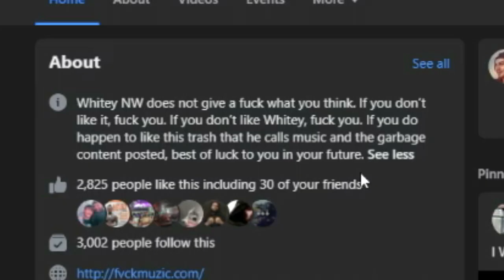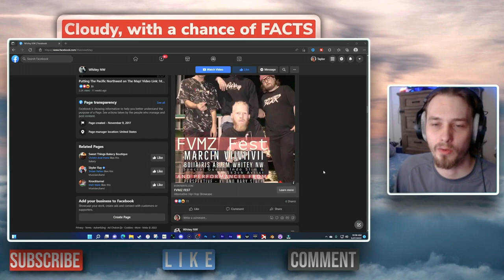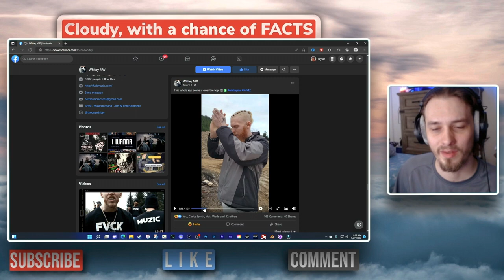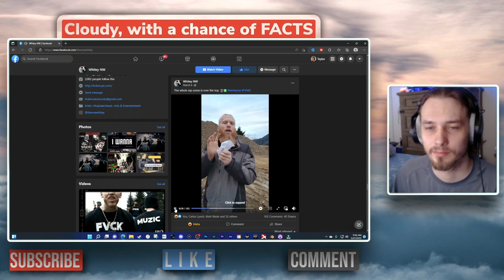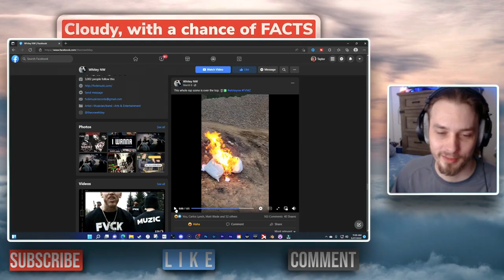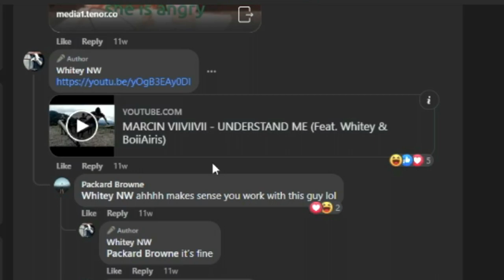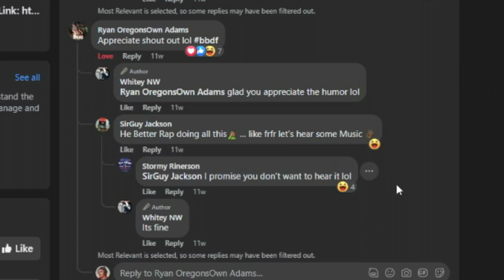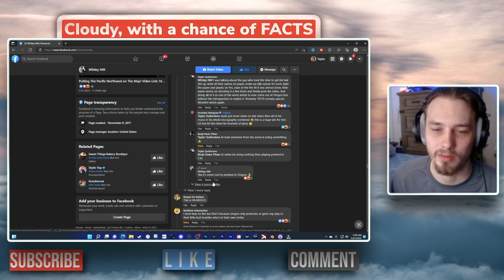Oregons Most Hated Rapper | Taylor Krom Official REACTION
Oregon has a wide variety of amazing and talented HipHop Artists, and for the most part the majority of them all show love and respect towards each other simply because they all know they come from the same state that they take lots of pride in. However, there are a couple "outcasts" that do not associate within that circle of the scene, and recklessly throw shade and hate at all the other artists from the state, generalizing ALL Oregon rappers as "garbage".

Edited By: @TaylorKromOFFICIAL